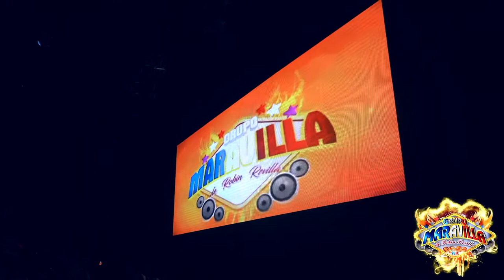OPENING***GRUPO MARAVILLA DE ROBIN REVILLA EN VIVO DESDE TLAXCALA MEXICO***CUMBIA SONIDERA